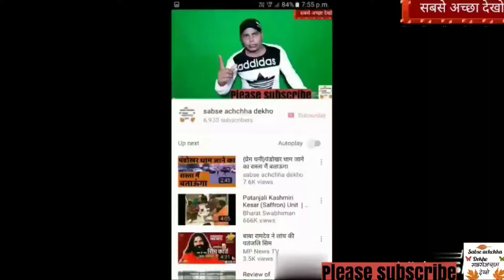{ प्रेम धनी} लौकी का पेड़ दिखाऊंगा सब्जी बनाऊंगा